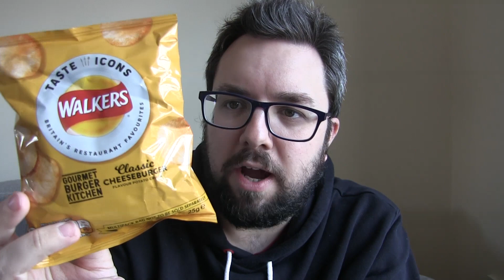Walkers Gourmet Burger Kitchen Classic Cheeseburger Crisps Review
MJ checks out another of the Taste Icons range from Walkers crisps. This variety is the Classic Cheeseburger featuring a tasty rendition of the popular fast food.